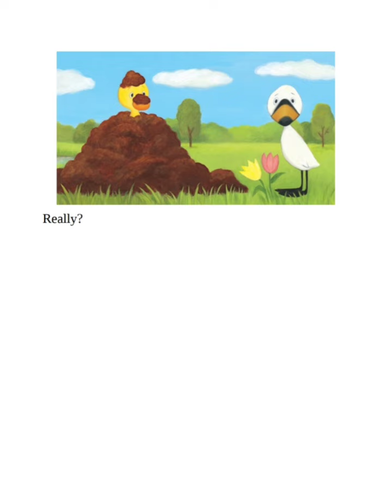Duck and Goose here comes the Easter bunny by Tad Hills read aloud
This is a very quick and short story. It's great for little ones because my three-year-old loves this story.